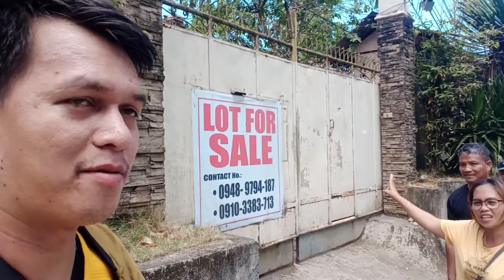ANG GANDA (PIÑAN VLOGGERS)@JaperSniperOfficial